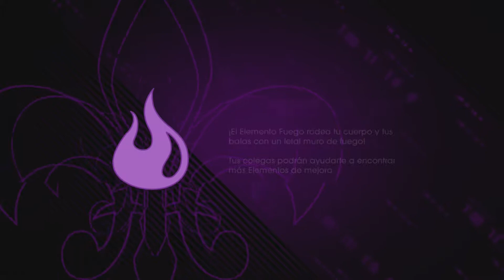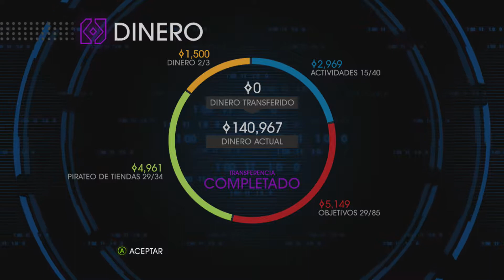Sant Row IV - EP 21, Nos tenemos que ir!! o no? A por ellos!!!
No se si sera el ultimo episodio porque esto se esta volviendo un poco monótono.. Ya veremos ...